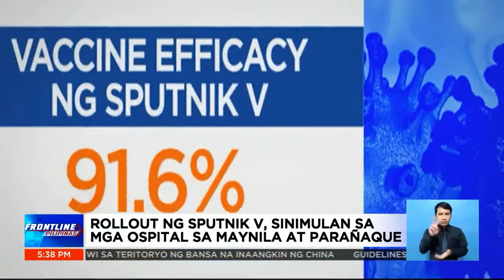Rollout ng Sputnik V, sinimulan na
FrontlinePilipinas | Nag-umpisa na ang pagtuturok ng Sputnik V sa mga ospital sa Maynila at Parañaque. Malaking hamon naman para sa mga LGU ang cold storage requirement ng naturang bakuna. | via Greg Gregorio